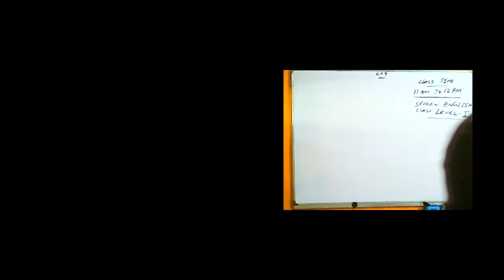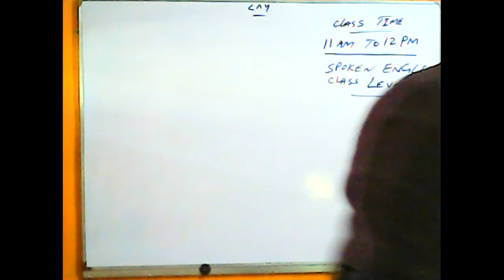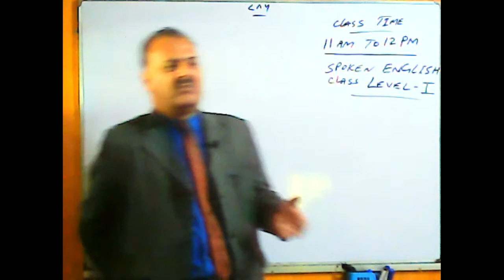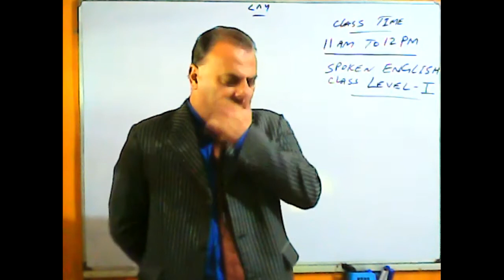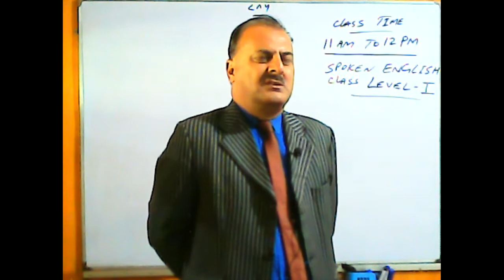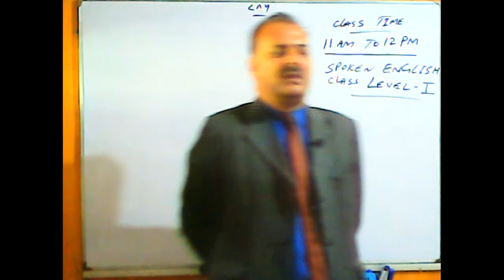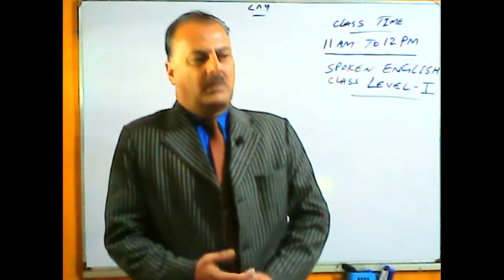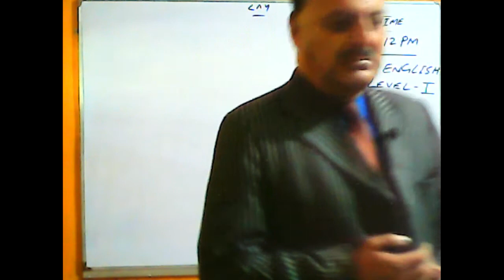Spoken English Level I Dec 24, 2020 Timing 11:00 AM To 12:00 PM